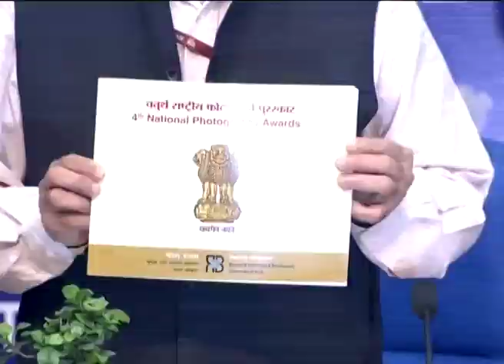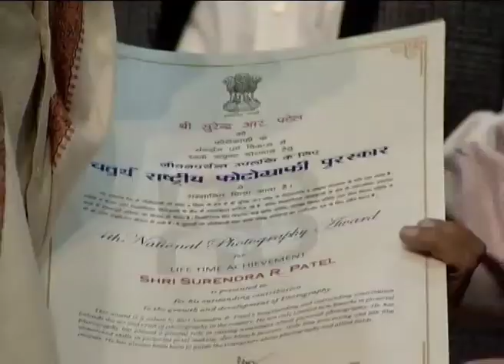National Photography workshop held at Media Centre, Delhi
National Photography & Videography workshop at National Media Centre, New Delhi on Thursday.